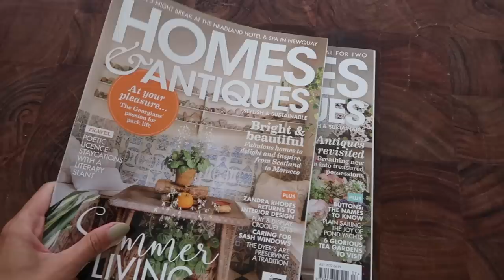WHAT I WORE, BOUGHT & DID | Lydia Elise Millen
WHAT I WORE, BOUGHT & DID

AD This video contains an integrated paid for partnership with Amazon Fashion

TOWCESTER
NN12 9BU

FEATURED PRODUCTS
WIN CHANEL BAG - WIN ON MY INSTAGRAM THIS WEDNESDAY!
FLEA TREATMENT
FLORISTY FROG
RECYCLED PUNNETS
LIP BALM
ELIZABETH ARDEN
CANDLE - USE LYDIASENTME FOR £10 OFF YOUR MEMBERSHIP

WHAT I'M WEARING
OUTFIT ONE -

OUTFIT TWO -
BAG - WIN ON MY INSTAGRAM THIS WEDNESDAY!

OUTFIT SIX -

OUTFIT EIGHT -
TROUSERS - OLD -SIMILAR

OUTFIT ELEVN -

MUSIC